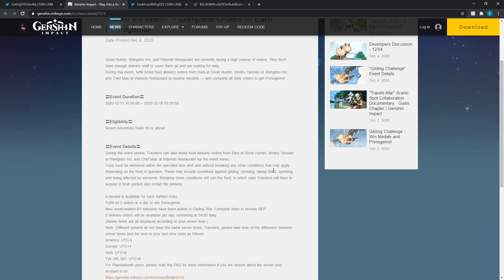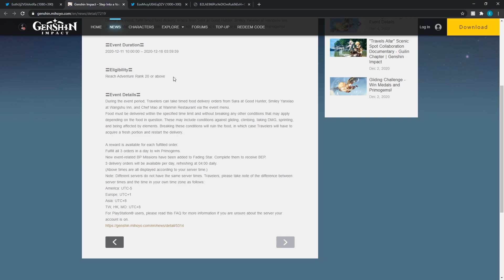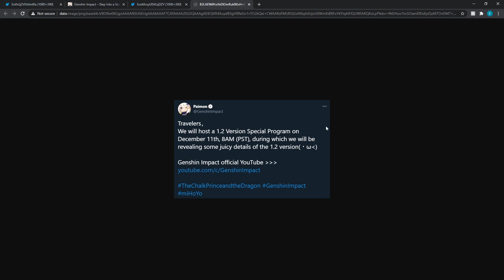1.2 Live Stream & New Upcoming Event | Genshin Impact Update